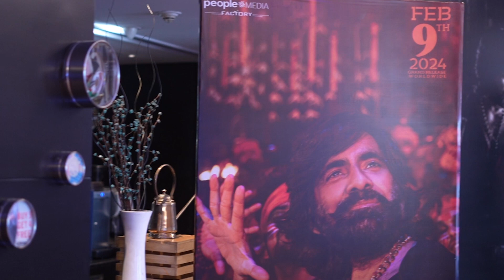EAGLE Pre Release Meet | Ravi Teja | Anupama Parameswaran | Kavya Thapar |Super Macha